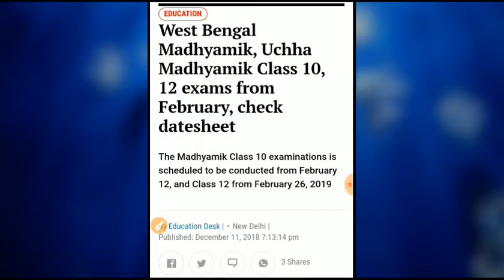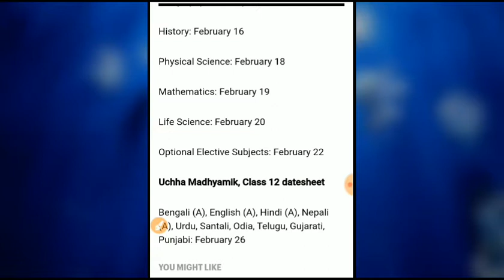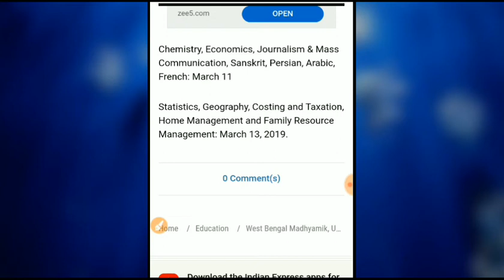West Bengal Madhyamik, Uchha Madhyamik Class 10, 12 exams from February, check datesheet